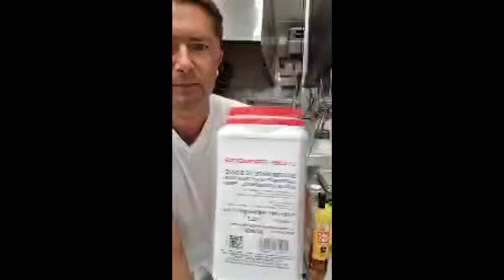Медовик рецепт от Шеф-кондитера Александра Селезнёва Монако / запись прямого эфира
Нужно: 200 гр мёда, 160 гр сахара, 160 гр слив масла, 3 желтка, 30 гр рома, 1 ч.л. соды или разрыхлитель, 500 гр муки.

Для крема: 1 кг сметаны 30%, 300 гр сах пудры, ванил сахар.

 На водяной бане подогреть 160 гр сахара, 160 гр слив масла, 200 гр мёда до однородной массы, пока масло не растает. Добавить перемешанные 3 желтка , 30 гр Рома и 1 ч.л. гашёной соды (или разрыхлителя). В конце засыпать 500 гр муки и перемешать.
Тесто убрать в холодильник минимум на 1 час ( либо на воздухе на ночь).
Накатать тонкие круги 20 см и выпекать при 210 град 7 мин.

Взбить 1 кг сметаны 30% и 300 гр сах пудры ( можно 200 гр), ваниль.

Склеить коржи кремом и обсыпать крошкой (смолоть выпеченные остатки теста).